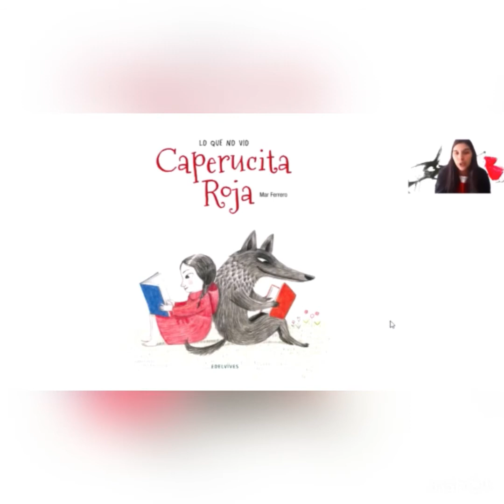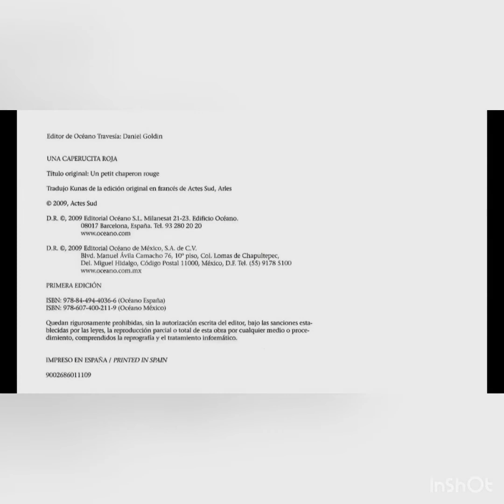SALA ROJA - VERSIÓNES DE CAPERUCITA ROJA